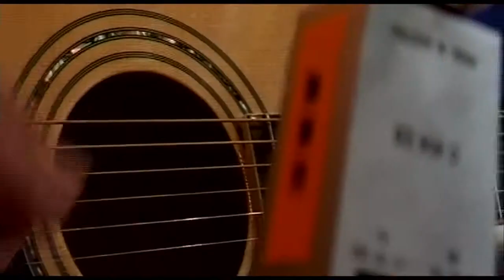Andrew Foster.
An old session by Andrew Foster